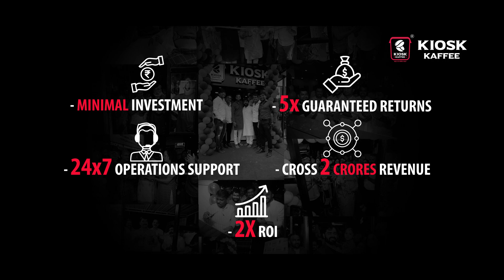For franchise inquiries, please contact us at 8766628320 or 7666513584.